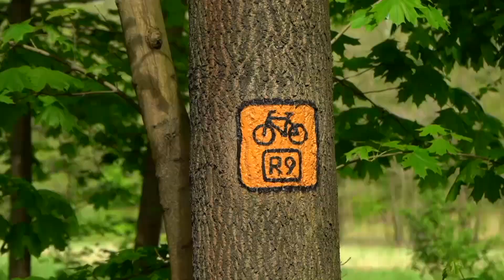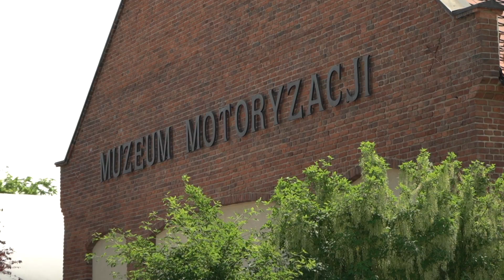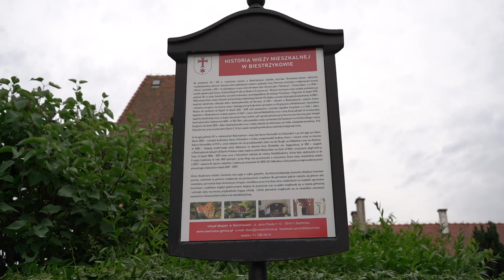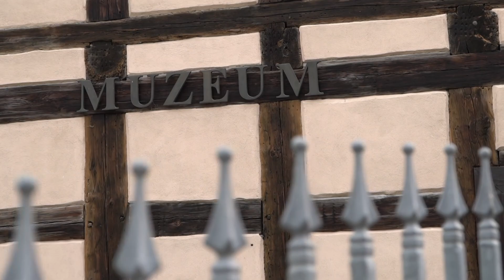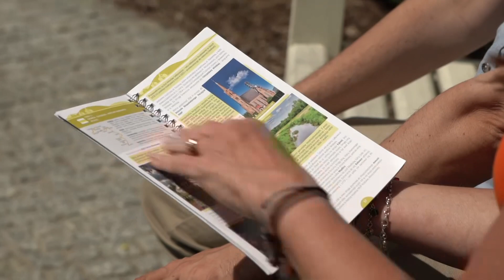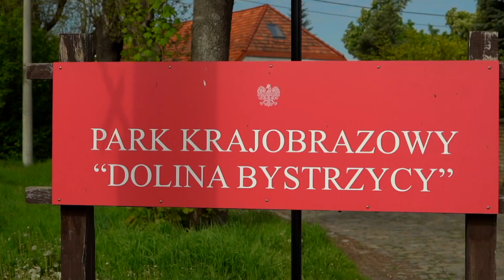Powiat Wrocławski na rowerze odc. 4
Namawiamy państwa, by skorzystać z informacji zamieszczonych w przewodniku "Powiat Wrocławski na dwóch kółkach" i wybrać się na wycieczki rowerowe po okolicy. W powiecie są nie tylko dobre trasy rowerowe, można tu już wypożyczyć rower miejski i pojechać np. do Topacza, Samotworu, Galowic czy Żórawiny.